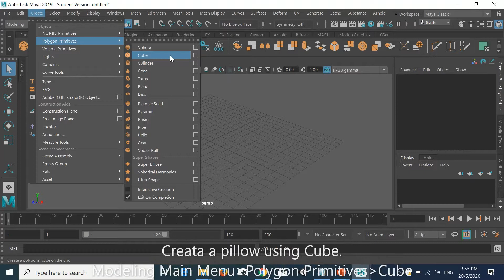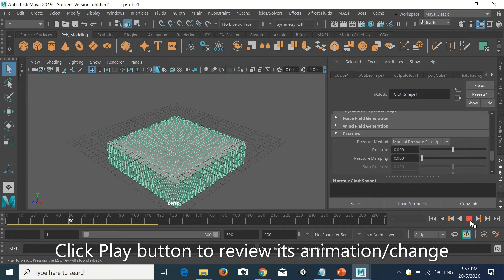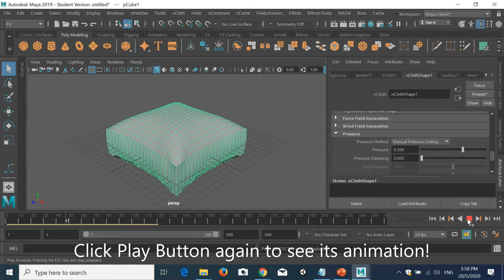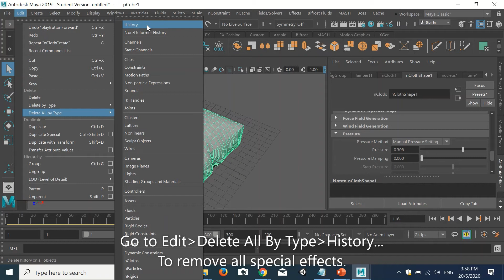RizMayaTuto Modeling A Pillow using nCloth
This tutorial is about to model a fluffy pillow using nCloth. nCloth is a special effect in Maya which is not only for creating cloth but also fluffy objects. Try it.